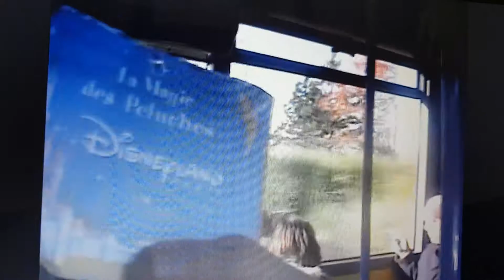chris & dan eurodisney with mum & nana 2002